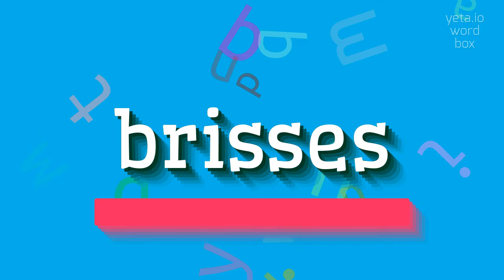How to say "brisses"! (High Quality Voices)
Watch in this video how to say and pronounce "brisses"!